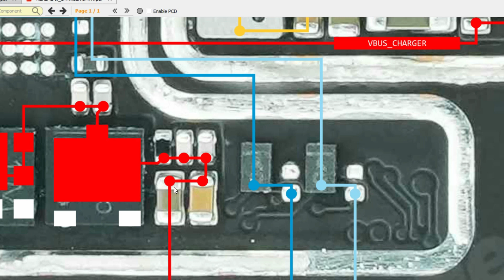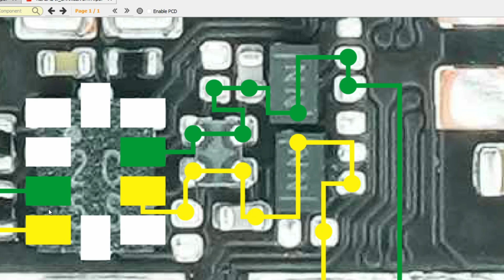REALME 9I CHARGING NOT WORKING | REALME 9I CHARGING WAYS